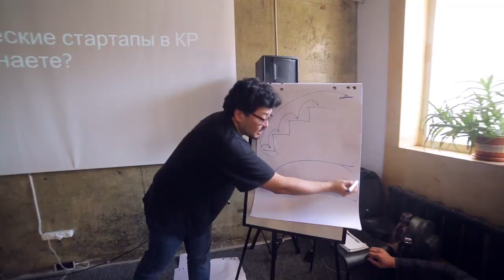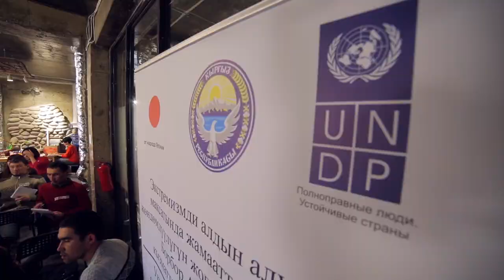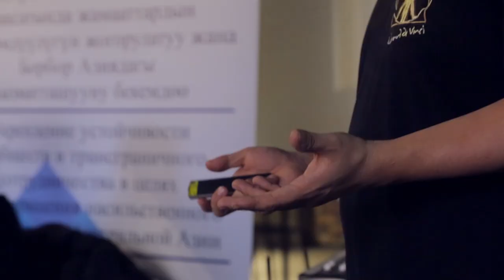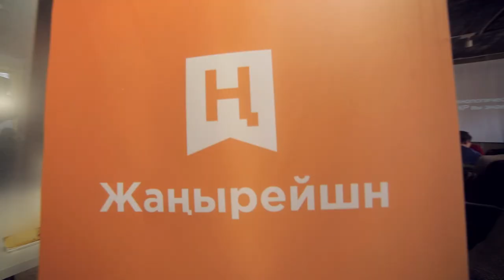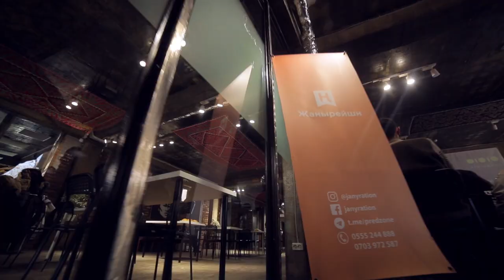Жанырейшн 2 день